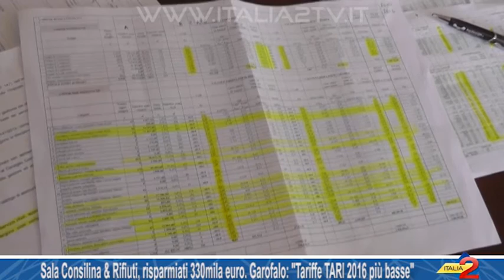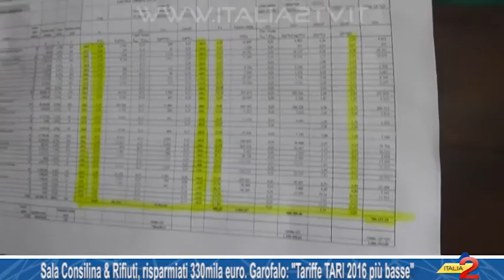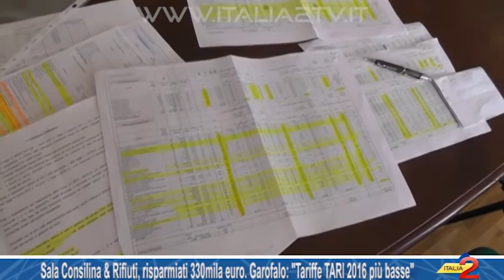Sala Consilina & Rifiuti, risparmiati 330mila euro. Ecco le Tariffe TARI 2016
Sala Consilina & Rifiuti, risparmiati 330mila euro. Garofalo: “Tariffe TARI 2016 più basse”. 30/04/2016